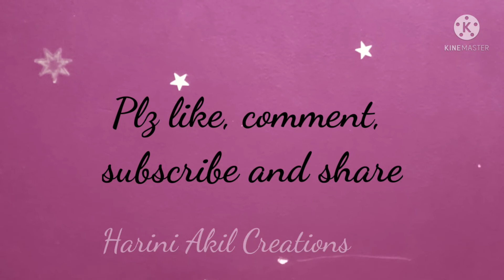Multi Veg Curry / Multi Veg Rice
You can use vegetables as per your wish and preference.